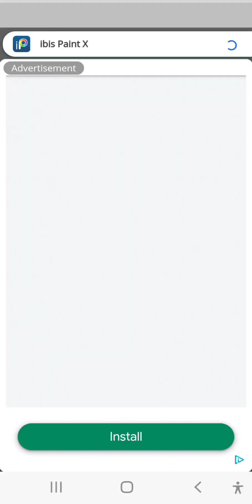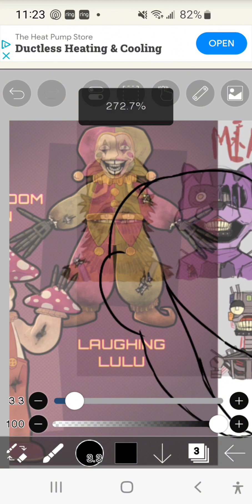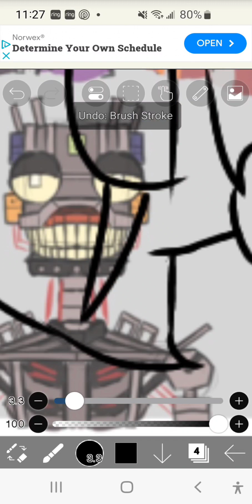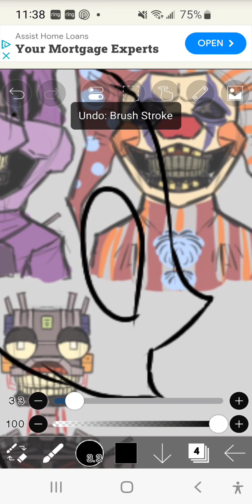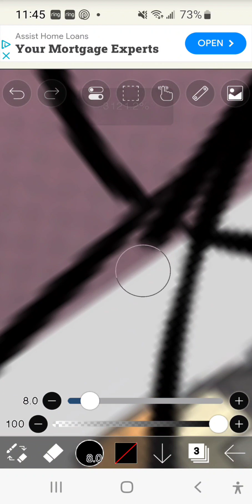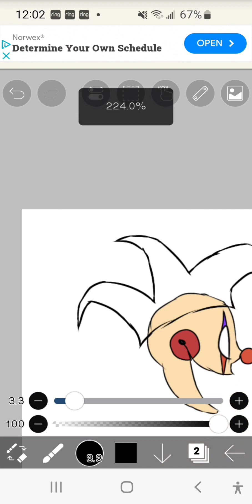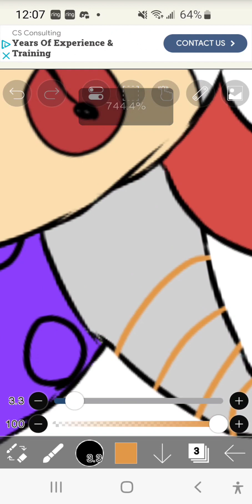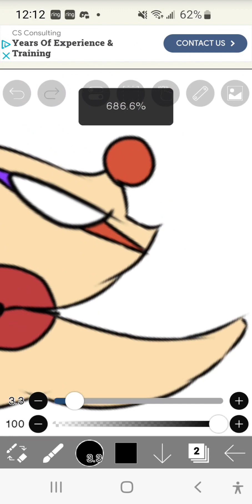How I make my models tutorial